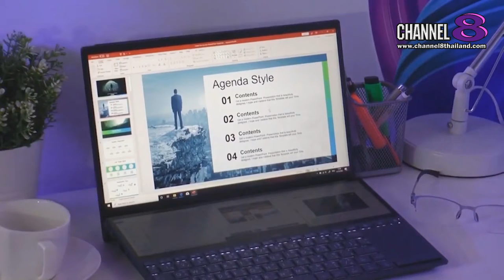Channel8Thailand : สยามโซไซตี้ 28-12-62